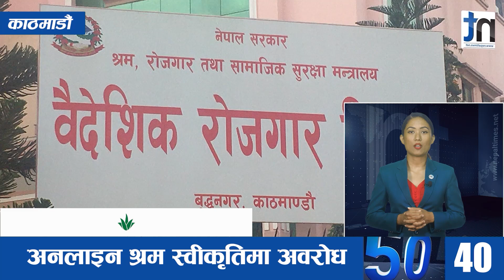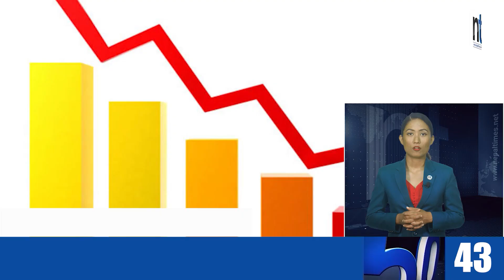Watch Top50 News Of The Day || August-08-2023 || Nepal Times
Produced By: Nepal Times Media Private Limited
News Edited By: Harihar Nepal
Presented By: Rashmita Udash
Video Edited By : Nepal Times